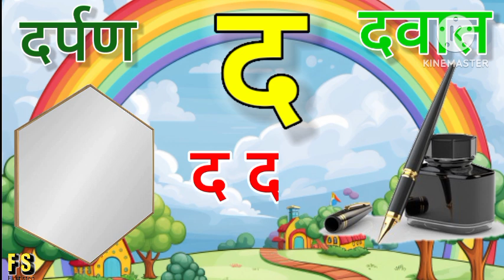अ से अनार आ से आम/ हिंदी वर्णमाला/अआइईउऊ/क से कबूतर/ a se anar aa se aam/ हिंदीस्वरब्यंजन